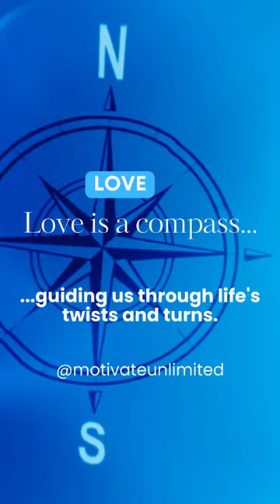Love's Compass: Navigating Life's Twists and Turns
In this captivating YouTube short, we embark on a motivational journey exploring the profound nature of love as a compass that guides us through life's twists and turns. Love, like a compass, provides us with direction, clarity, and a sense of purpose as we navigate the complexities of our journey. Through evocative storytelling and mesmerizing visuals, we delve into the transformative power of love and its ability to shape our lives. Join us as we celebrate the essence of love and its role in helping us find our way amidst life's challenges. This video serves as a reminder that love serves as our steadfast companion, pointing us towards true north and illuminating the path ahead. Whether you seek inspiration in your relationships or encouragement to trust the journey, this video will uplift your spirits and remind you of the guiding force of love in our lives. Let's embrace love's compass, allowing it to lead us through the twists and turns, and find solace in the knowledge that love is the guiding light that illuminates our path. Together, we'll celebrate the transformative power of love and discover the joy of navigating life's journey with a heart full of love.